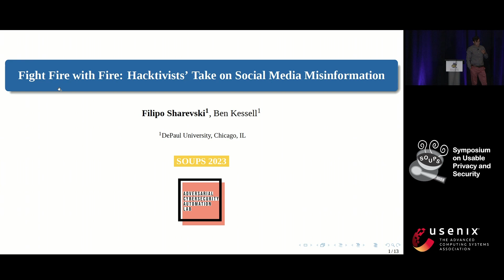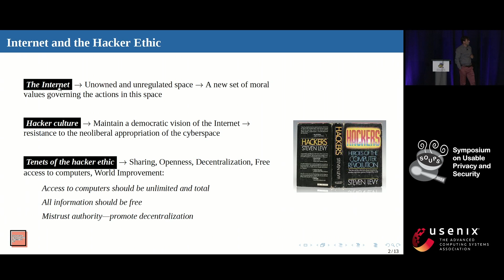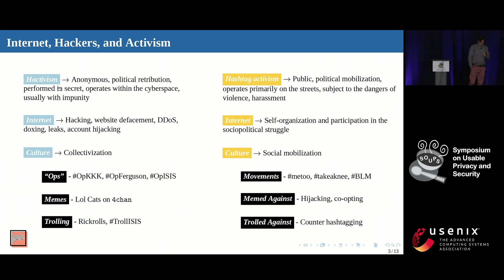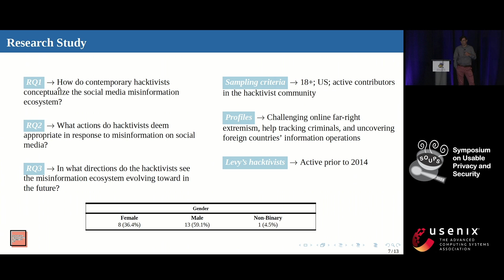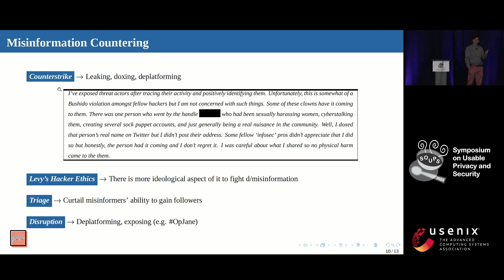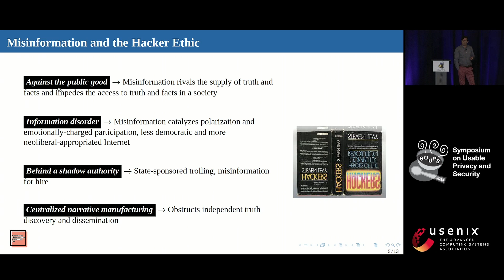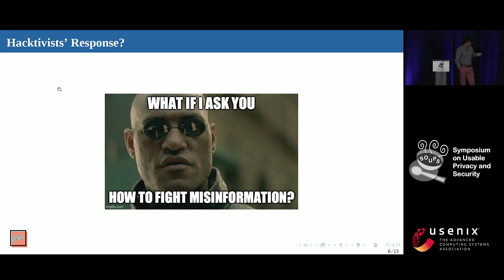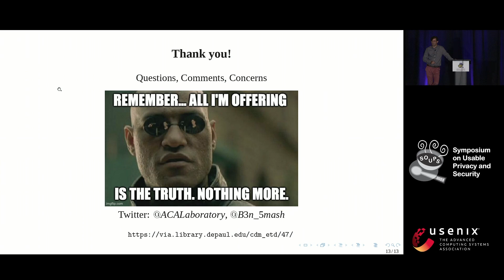SOUPS 2023 - Fight Fire with Fire: Hacktivists' Take on Social Media Misinformation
Filipo Sharevski and Benjamin Kessell, DePaul University

In this study, we interviewed 22 prominent hacktivists to learn their take on the increased proliferation of misinformation on social media. We found that none of them welcomes the nefarious appropriation of trolling and memes for the purpose of political (counter)argumentation and dissemination of propaganda. True to the original hacker ethos, misinformation is seen as a threat to the democratic vision of the Internet, and as such, it must be confronted head on with tried hacktivism methods: deplatforming the "misinformers" and doxing their funding and recruitment. The majority of the hacktivists we interviewed recommended interventions for promoting misinformation literacy in addition to targeted hacking campaigns. We discuss the implications of these findings relative to the emergent recasting of hacktivism as a defense of a constructive and factual social media discourse.